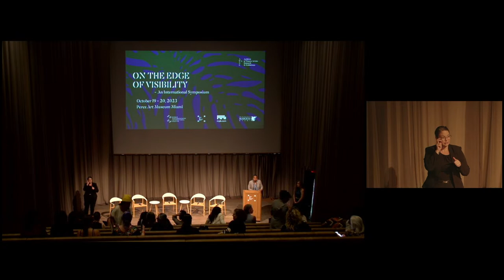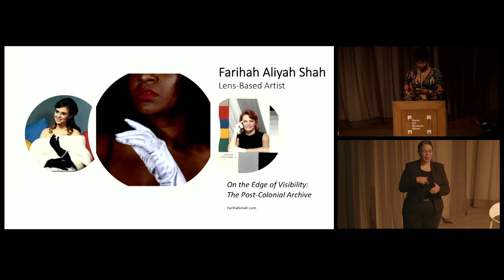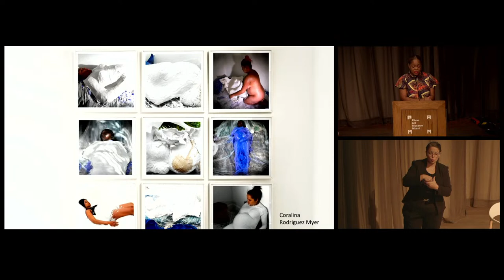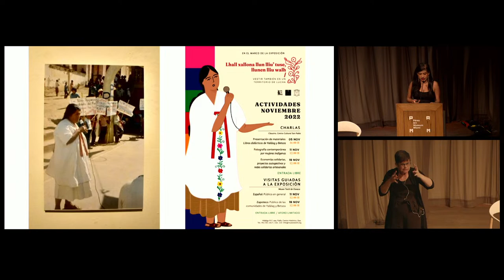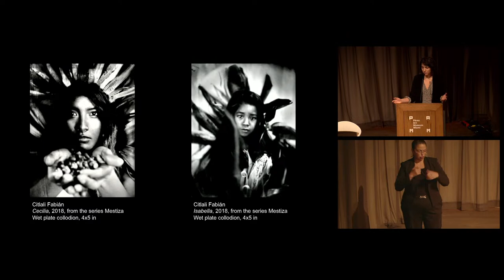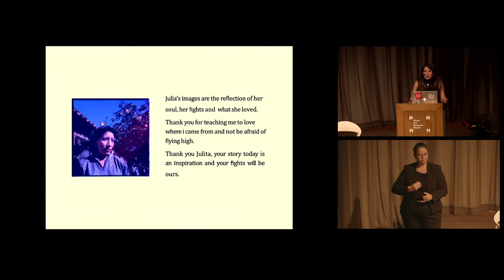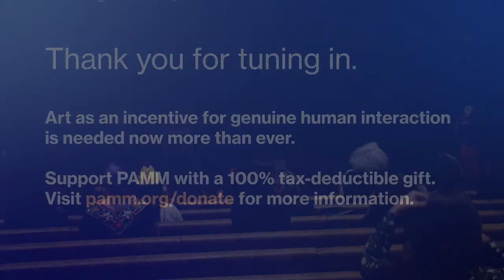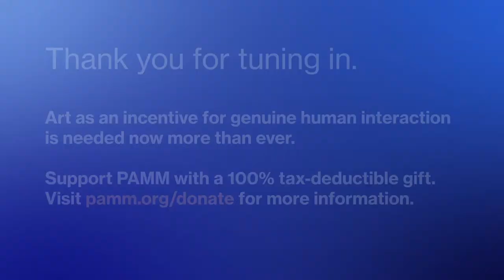AWARE x WOPHA x PAMM: On the Edge of Visibility – An International Symposium Day 1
Join us for the upcoming symposium, presented by AWARE, WOPHA, and PAMM. Explore the intersections of art, culture, and identity through a transcontinental lens, engaging with leading voices in the field.